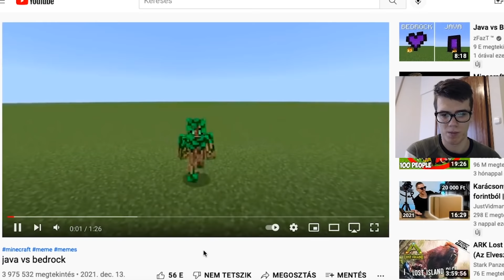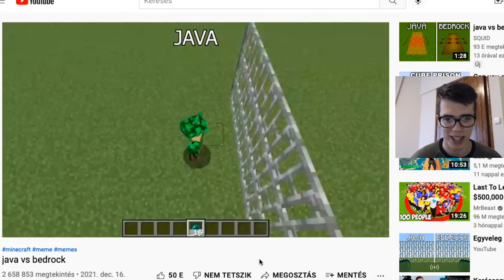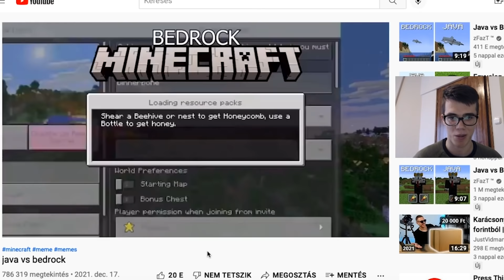Minecraft BUG-ok, amik eddig nem léteztek !!!!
Számítógépes eszközeim:
RAM: Crucial BalliStix 16gb ddr4
CPU: Intel core i7 7700
GPU: Gigabyte RTX 2080
Alaplap: Gigabyte
Hűtő, tápegység: Be quiet